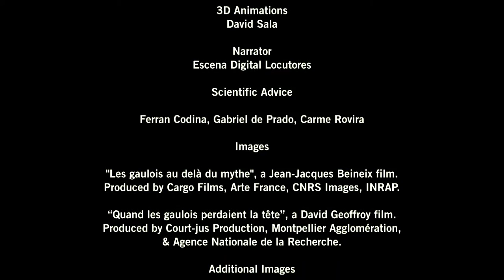Violence and Ritual in the Iberian World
Recurs que forma part de l'exposició "CAPS TALLATS. Símbols de poder" del Museu d’Arqueologia de Catalunya, dedicada al cap trofeu i a la seva significació des de l’antiguitat fins al món contemporani, i que i que es podrà visitar de l’1 d’octubre de 2015 al 10 de gener de 2016. Inauguració el 30 de setembre de 2015 a les 19.30 hores.